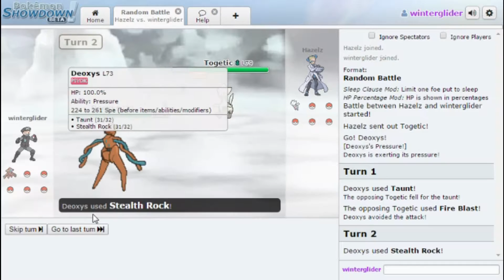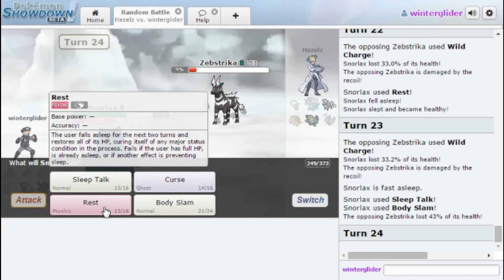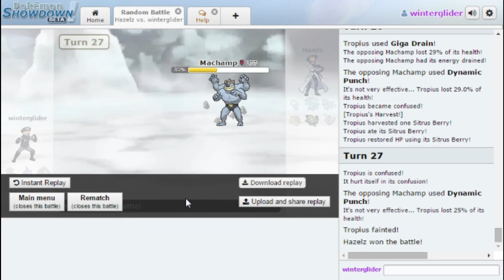Pokemon Showdown: Winter Vs. Hazel Episode 2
The bitter rivals are at it again! We're still working on our audio quality, hopefully it'll be better in the next episode. If anyone would like to mess around in showdown or another game with me and Hazel, just tell us! We're open to hanging out with people. Also, Tell us What kind of match we should do next!

~Winter Glide

Pokemon belongs to Nintento

Sounds: Partnersinrhyme.com

All we own is our voices and our shitty computers.